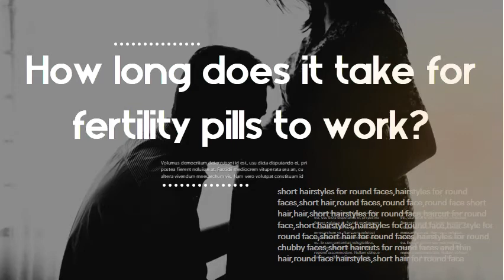Do fertility pills work to get pregnant - How long does it take for fertility pills to work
What's the best hairstyle for a black man? How can a black man get curly hair?
Can I put rosemary oil in my shampoo? Is it bad to use purple shampoo every day?
What are the side effects of taking too much biotin? How can I moisturize my natural curly hair?
Are pregnancy tests more accurate in the morning - Does it matter what time of day you take a pregna
Do you put egg hair mask on wet or dry hair? Can you use hair mayonnaise on dry hair?
How do you calculate how many weeks pregnant you are - Is pregnancy counted from last period
What colors look best on cool skin tones and warmer skin tones? What hair color looks best on pale?